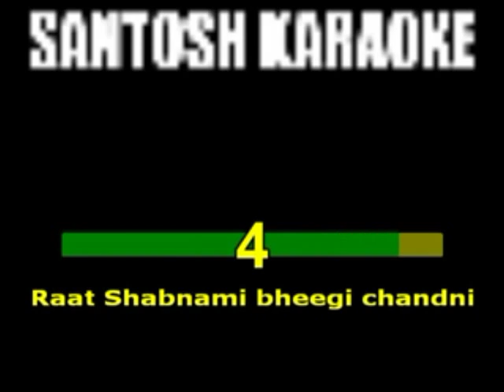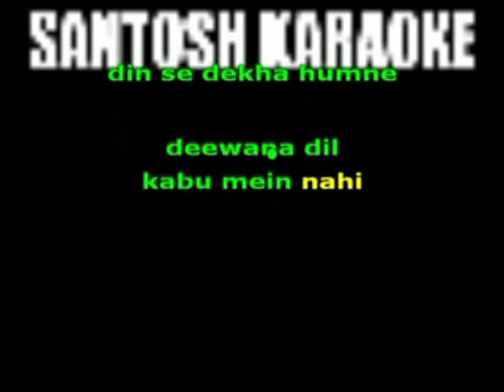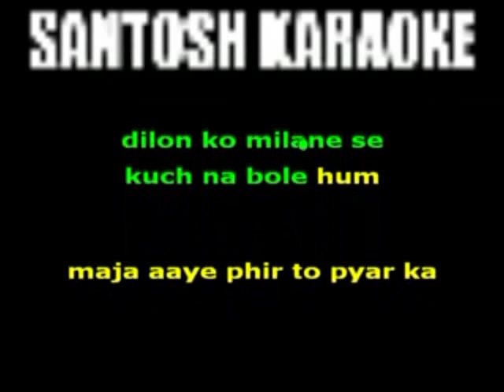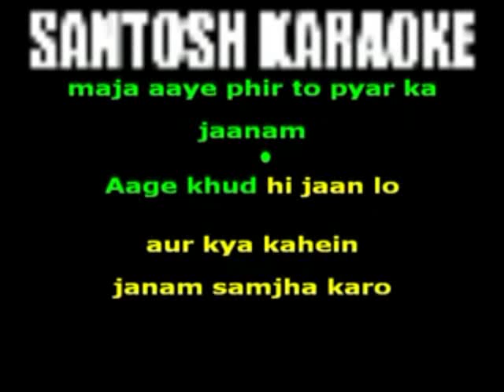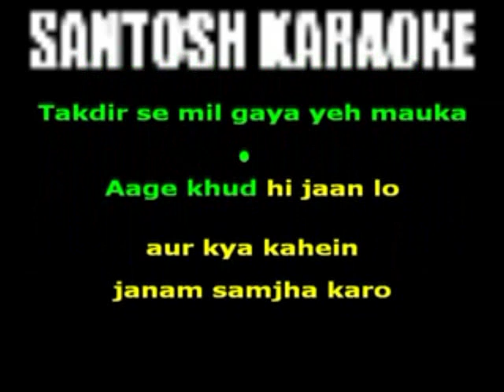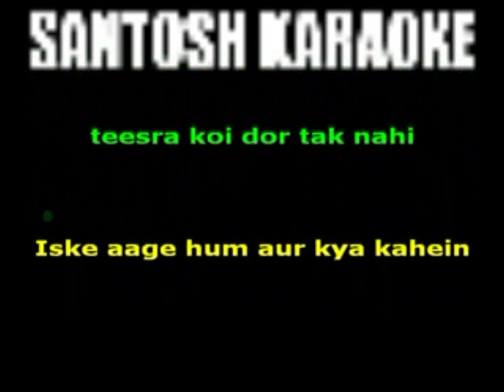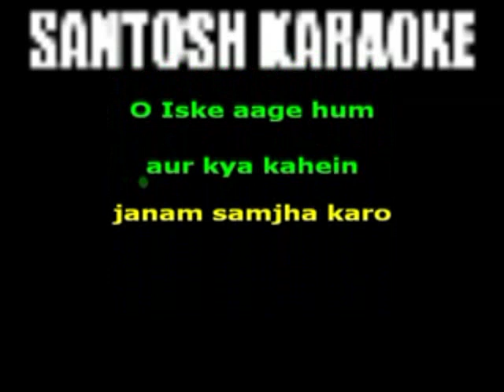1163 Raat shabnami bhegi chandani-saari raat barkha bahar-Asha Bhosale karaoke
1163 Raat shabnami bhegi chandani
Movie/Album: saari raat barkha bahar
Singer : Asha Bhosale